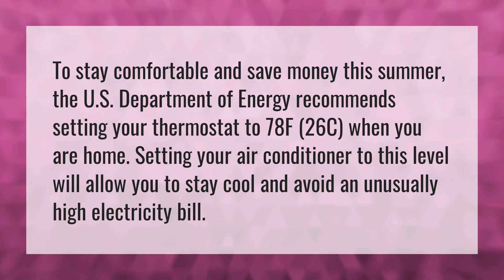What temperature should I set my air conditioner in summer at night?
Air Conditioner Vent • What temperature should I set my air conditioner in summer at night?